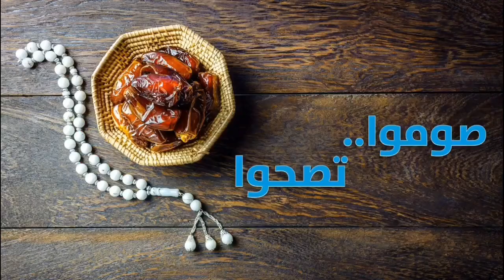صوموا تصحوا حلقة 15 الامراض المزمنة في رمضان